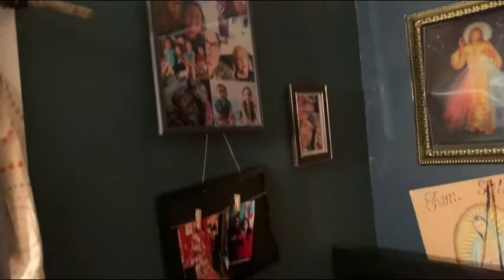Vlogmas Day 7 🎄🌲🤶🎅🏽